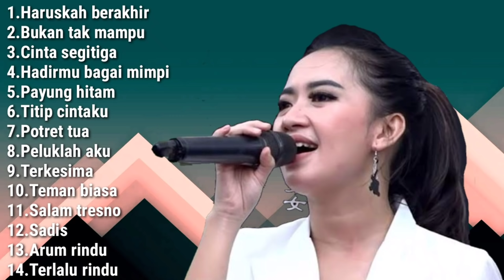RENA MOVIES (KDI) FULL ALBUM PILIHAN TERBAIK